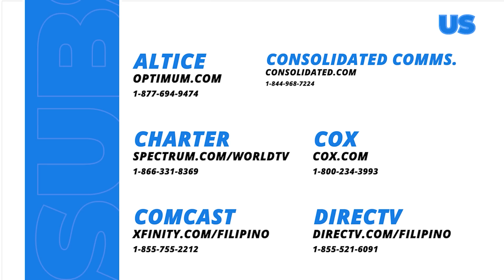Lilet Matias, Attorney-At-Law: The De Leons reject Lilet and Aera’s accusations! (Episode 154)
Aired (October 8, 2024): The De Leons stated that if Lilet (Jo Berry) and Aera (Analyn Barro) accuse Lorena (Rita Avila) of killing Meredith (Maricel Laxa), they must have evidence first.